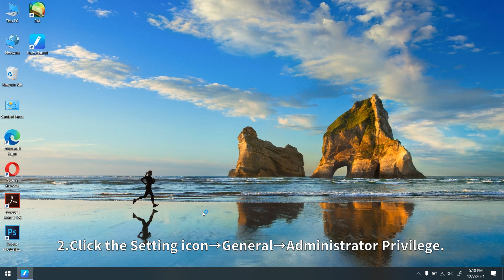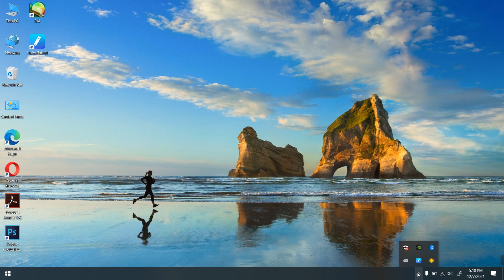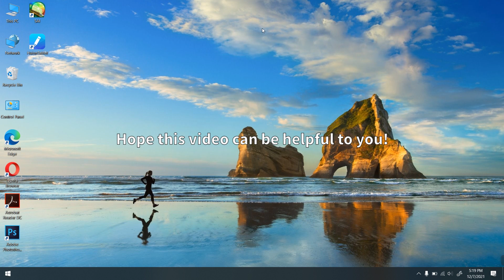How to Set Different Shortcuts Keys for UWP Software on Huion Driver?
On Huion Driver, you can set specific functions (shortcuts, mouse mode, work area, etc.) for different UWP software and distinguish these settings. Follow the video and learn more!